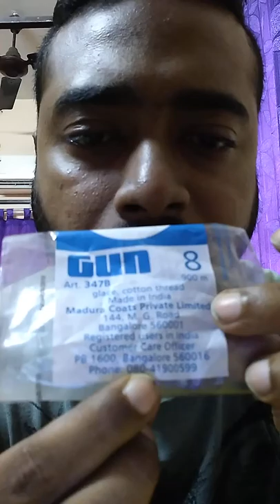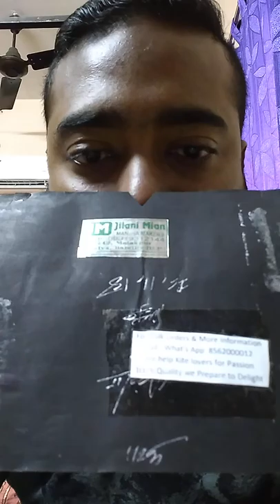Jilani Mian Limited Edition Bareilly Special Extreme Sharp Manjha & How To Choose Your Saddi Dor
15 August & Biswakarmapuja Special